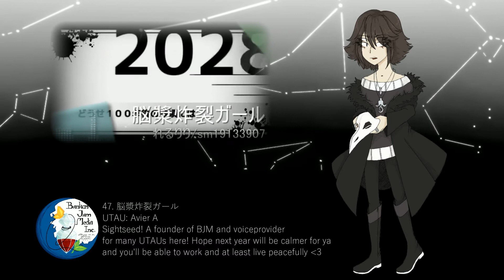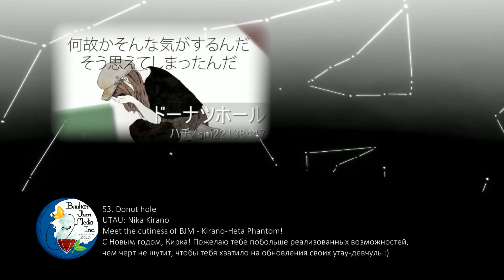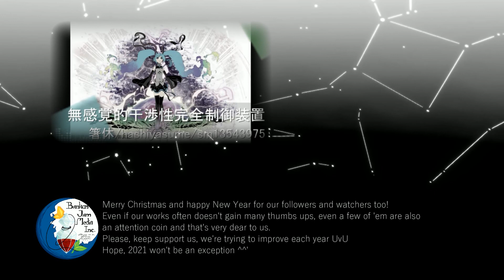【156 UTAU】VOCALOID BOX vol.1 medley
Sabishi-i: happy new year to all :)
I also left some personal wishes to each of BJM members at the end of the vid, don't miss 'em, guys UvU
Credits:
Medley by *(Asterisk)
UST by 静束(shizutsuka)
Cover by Sabishi-i
list:
1. 千本桜 (senbonzakura) - PianoloidINA, Sauli Dzhan
2. セツナトリップ (setsuna trip) - Abel Sabishii, Adam Riner (Bitter), Adelle Longshadow, Aikko Koe
3. 夜もすがら君想ふ (Even at night) - Ajris Donoma, Aku Amata, AL-01-Alpha
4. エレクトロサチュレイタ (Electrosaturator) - AL-173-Alatiel, Alice Phantomi
5. サイハテ  (Saihate) - Alistor P'en, Alpine, Anne Claire, Aquamarine
6. 十面相  (Ten Faced) - Areku Hoshizora, Aurum, Avier A, Avier Abyss
7. インビジブル (invisible) - Aviyah, Becca Jansky
8. カゲロウデイズ (Kagerou Days) - Blu Gold, Calla Kai, Callista
9. fire◎flower - Clarith, Constance Pink
10. パンダヒーロー (Panda hero) - CE-13-Ello, Chisana Saru
11. エンヴィキャットウォーク (Envicat Walk) - Cupid Rose, Dareka Herowato
12. 嘘つきウサギと銀の檻 (Liar rabbit and silver cage) - Demi Sky, Dexter Steele, Dorian Swift
13. 幽霊屋敷の首吊り少女 (Girl hanging from a haunted house) - Dorothy Ghoul, Drygva
14. just be friends - EC-49-Edgar, Ed/1, Ellie
15. ダブルラリアット (Double Lariat) - Elisa Swift, Emmanuel Morph, Emmanuelle BluR
16. 深海シティアンダーグラウンド (Deep-sea City Underground) - Ennem Mon Star, ETT Naito, Eugene Yellow, Evangeline's Credence
17. マトリョシカ (Matryoshka) - Eve Renir (Sweet), Ferrum, Fleur Green, Flora Yoseine
18. え?あぁ、そう。 (Eh? Ah, so.) - Fuyu Nai, Fuyutsuki Ayla, Fuyutsuki Red, Fyuujuki Kanako
19. 繰り返し一粒 (One grain repeatedly) - Garu, Gerda Karoo, Gil, Glucagon
20. 如月アテンション  (Kisaragi attention) - Glyph, H-16-Macarena, Hannah's Regret, Hatori Longshadow
21. キリトリセン (Kiritorisen) - HClOe, Heiden Ortvick, Hen Ka
22. ナキムシロボ  (Nakim Shirobo) - Hikari Namai, Hikaru Namai, HSOe, Hybrid Kaiju
23. モザイクロール (Mosaik role) - Iti-chan, Jade Reine, Jane Saw, Jane Vaterloo
24. hello,worker - JK-07-Jakline, John Moonspeak, Jordan DreamCatcher, Justitina Utsi, Kai Kurone, Kaj Llingvam, Kannabis
25. ピエロ (pierrot) - Karin Kira, Kassij Kogito, KaTori sprite, Kenko Bell
26. アストロノーツ (astronauts) - Kimimi Kuzdra, Kitsune Dakesia, KIZU, Koetree Masuku
27. さよならのかわりに、花束を (a bouquet Instead of goodbye) - Kogarana Fukahire, Koizumi Hoshi, Light Longshadow, LiLith, Ma Linaa
28. 心拍数#0822  (Heart rate#0822) - Mahou Shoujo, Mahou Shounen, Maore Tai, CM-12-Meg
29. Nyanyanyanyanyanya - EC-00-Error, Reo Romero, Mar Iam
30. Q - Mary Despair 3159, Masha Moonspeak, Maxel Berry, Maynajo Karjainen
31. 天ノ弱 (Amanojaku) - MB-115-Blau, Melody Ponyone, Meredith Kajdar
32. 天樂 (Tengaku) - Mirage, Misao Serai
33. えれくとりっく・えんじぇう (Electric angel) - Miyo, Nan Norai
34. 君の体温 (Your body temperature) - NaZar, Nevermore, Night Longshadow, Nika Kirano
35. 僕は空気が嫁ない (I don't get married) - Nikolas Toraitengen, OM-99-Omega, Ongaku Merodi, Onica's Curse
36. 過食性アイドル症候群 (Binge eating idol syndrome) - Otomi Shiki (Shikion), Pastel Ponyone, Pillow Ponyone, Plumbum
37. ブリキノダンス (Brikino Dance) - Reishu Chinsuine, Reiu Fubukine, Rizumu Teion, Ronnir (Ronnie Paranormal), Sava Medner (Kasome N'oe), Scarlett Blaze
38. 裏表ラバーズ (Front and back lovers) - Shiburi Izu, Shiki AiDeXin, Shiqu Xiwang, Shojone Koe (Ren), Simone Noir, Stars of Cassiopea, Stella Marina (Marine)
39. 愛言葉 (Words of love) - Suverenitete, Syril, SZ-134-Suzy, Talitha Fubukine
40. トゥインクル (twinkle) - TB-33-Tikky, Teino Kuzdra
41. ワールズエンド・ダンスホール (Worlds End Dancehall) - Teo Medea, Timon Donovan
42. ケッペキショウ (Keppeki Show) - Tolik Mon Star, Umeko Reine, Vetka Sky
43. メランコリック (melancholic) - Vida20, Vivian Owl. Vladislav Kajdar
44. 廃都アトリエスタにて (At the abandoned city Ateliersta) - Winona Werewolf, Yan Xin, You Changshi
45. いーあるふぁんくらぶ (I'm a fan club) - Zekkoune Kurohane, Tiara
46. 神のまにまに (Kami no mani mani) - Zog Yar, VASYA
47. 脳漿炸裂ガール (Brain burst girl) - Avier A
48. 聖槍爆裂ボーイ  (Holy Spear Explosion Boy) - Kaj Llingvam
49. マージナル (Marginal) - Hatori Longshadow
50. StargazeR - HClOe
51. VOiCE - You Changshi&Zog Yar
52. -EARTH DAY- - Areku Hoshizora (Arekarm)
53. ドーナツホール (donut hole) - Nika Kirano
54. みんなみくみくにしてあげる (Miku miku ni shite ageru) - Otomi Shiki (Shikion)
55. 敗北の少年 (Boy of defeat) - Iti-chan (Itiletta)
56. ODDS&ENDS ODDS & ENDS - Melody Ponyone
57. 無感覚的干渉性完全制御装置 (Insensitive interference complete control device) - Ongaku Merodi